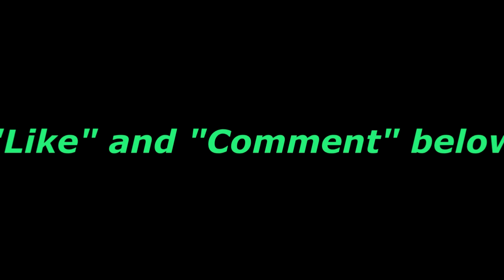Call of Duty Modern Warfare 3 Multiplayer Aground TDM Face Off 1v1 (TOO HOT TO TOUCH!) clip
Silly little clip of me dodging bullets while trying to reload lol!

My Gaming PC parts (2023 update):
[* Anidees AI Crystal XL RGB V3 Full Tower Tempered Glass PC Case]
[* ROG Maximus XIII Hero (WiFi 6E) ATX Gaming Motherboard]
[* Intel Core i9-10850K Processor 10 Cores]
[* ASUS ROG Strix LC 360 RGB All-in-one AIO Liquid CPU Cooler]
[* G.Skill Trident Z RGB Memory Module 32GB DDR4 4000MHz]
[* Samsung 970 EVO Plus Series - 2TB PCIe NVMe]
[* ASUS TUF Gaming NVIDIA GeForce RTX 3080 Ti OC Edition]
[* Corsair RMX850x 850 Watt Power Supply]
[* ASUS ROG Strix 27" 2K HDR Gaming Monitor]
[* Razer Kiyo Pro Streaming Webcam]
[* Razer Viper Ultimate Hyperspeed Lightweight Wireless Gaming Mouse]
[* Razer Huntsman Elite Gaming Keyboard]
[* Razer Nari Ultimate Wireless Gaming Headset]
[* BLUE Microphone Yeti X USB Microphone]
[*SteelSeries Arctis Nova Pro Wireless Xbox Multi-System Gaming Headset]